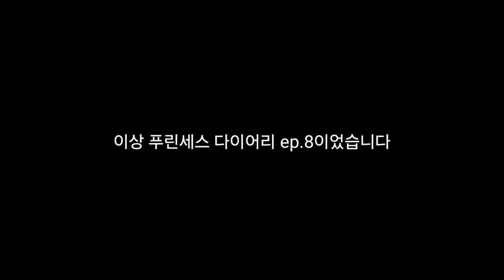푸바오 중국 판다기지 소식(76) 2024년 6월 24일자 근황 푸바오가 대나무를 가리는(?) 이유